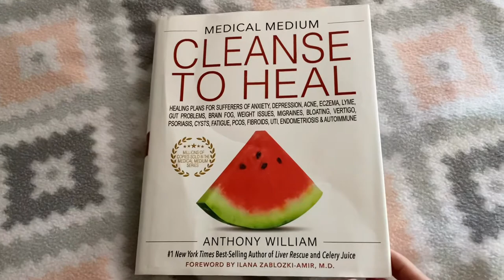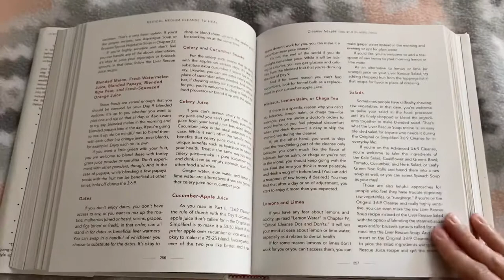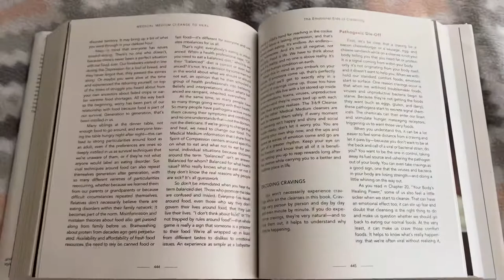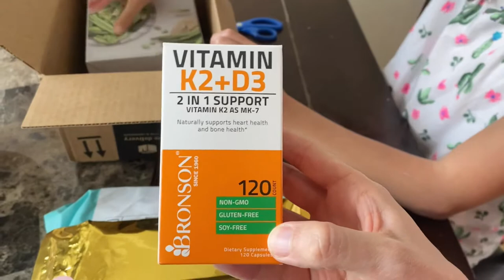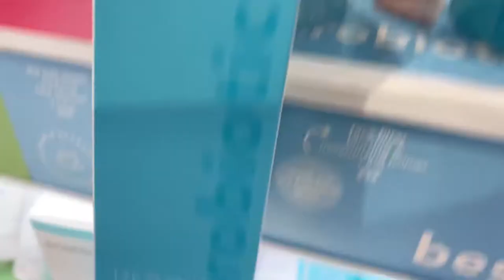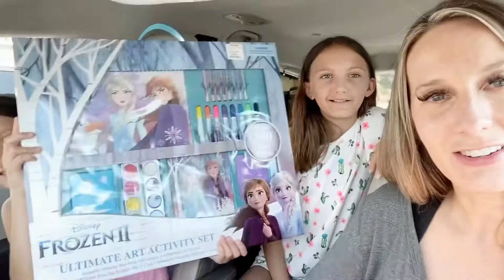DAY IN THE LIFE OF VLOG | MOM OF 5 | WHAT WE EAT IN A DAY | ULTA HAUL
Hi!  Follow along with us on our day today!  We are showing what we are eating for breakfast and lunch, going swimming and doing a little shopping!